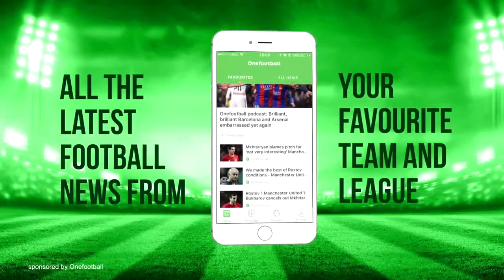Radja Nainggolan ●welcome to Manchester United HD YouTube